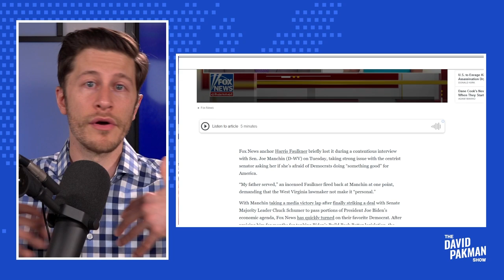Fox Anchor Loses It During Joe Manchin Interview, Explodes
-- Fox News anchor Harris Faulkner flips out on Democratic Senator Joe Manchin during a strange interview

Leave a Voicemail Line: (219)-2DAVIDP